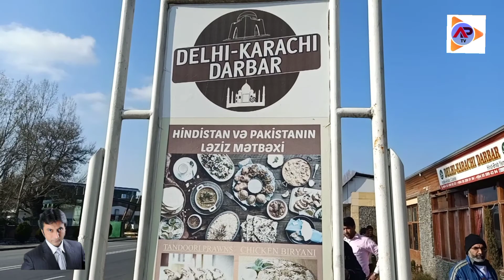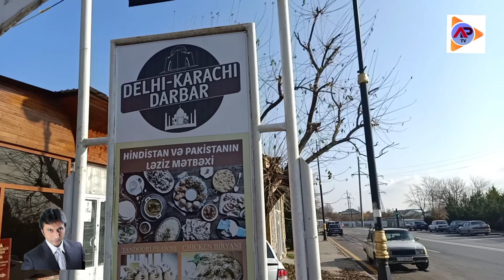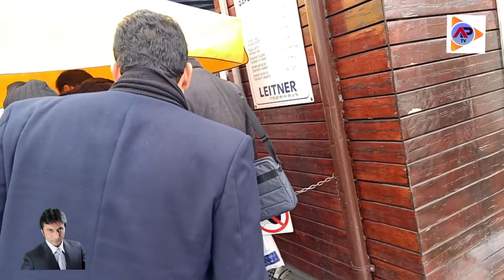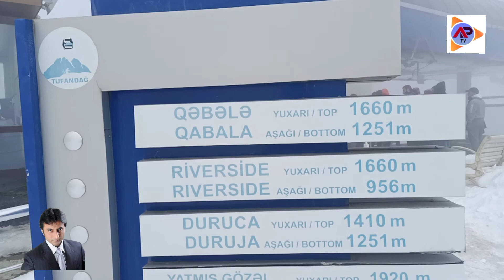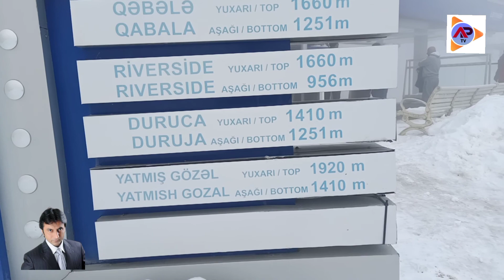gubala visit Baku#travelling#Baku#travel#vilag#aptv B4U srg aslam phularwan#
gubala visit Baku#travelling#Baku#travel#vilag#aptv